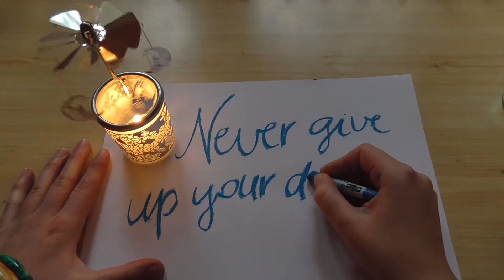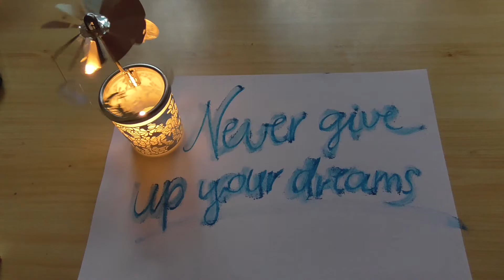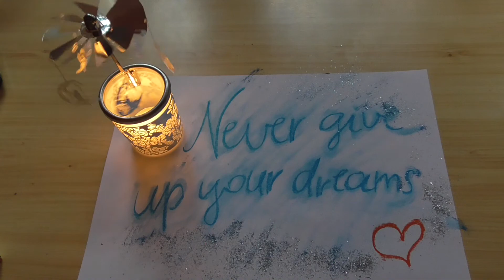ASMR drawing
✨This is new ASMR video, enjoy it!  😘
ASMR painting
ASMR quote